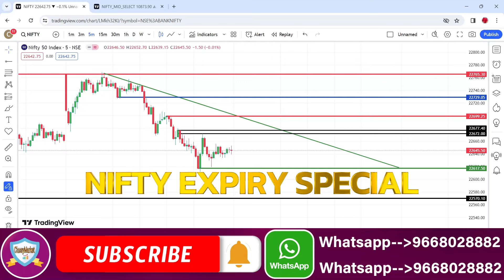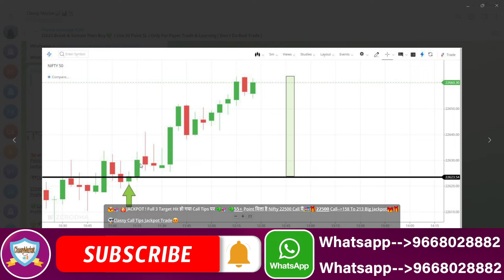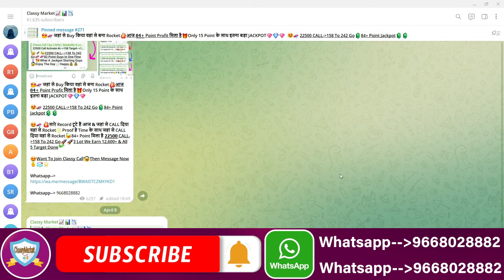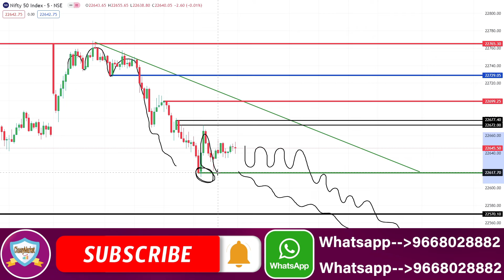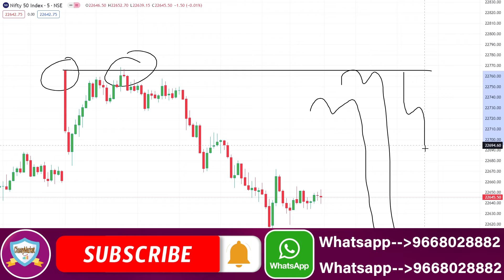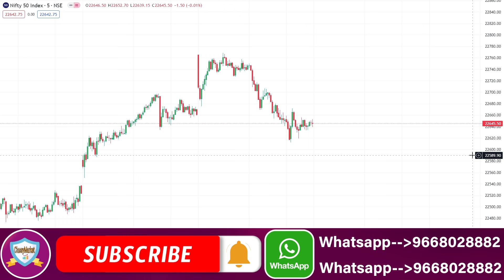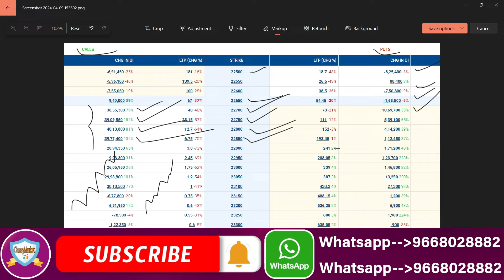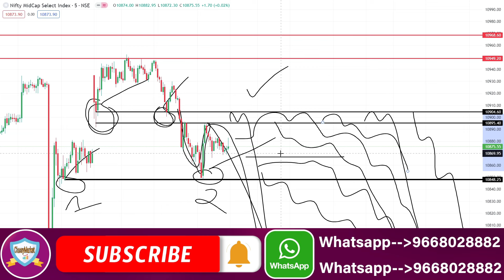NIFTY EXPIRY ZERO HERO | NIFTY PREDICTION FOR TOMORROW & NIFTY ANALYSIS FOR 10th APR 2024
NIFTY PREDICTION FOR TOMORROW & BANKNIFTY ANALYSIS FOR 10TH APRIL 2024
Nifty Prediction and Bank Nifty Analysis For Wesnesday | 10 April 2024 | Bank Nifty Tomorrow
Best Intraday Trading Stocks for ( 10 April 2024 ) Nifty & Bank Nifty Option Trade for Tomorrow
[ WEDNESDAY ] Best Intraday Trading Stocks for ( 10 April 2024 ) Bank Nifty & Nifty Option Trade
Nifty Prediction For Tomorrow | 10 April | Bank Nifty Analysis | Stock Market Tomorrow |
Nifty Prediction and Bank Nifty Analysis for Wednesday | 10 April 2024 | Bank NIFTY Tomorrow
Bank Nifty Tomorrow Prediction | NIFTY ANALYSIS & PREDICTION TOMORROW 10 April 2024 | Nifty BankNifty
Nifty Prediction and Bank Nifty Analysis for Wednesday | Bank NIFTY Tomorrow Options | 10 APRIL 2024
Bank Nifty Prediction and Nifty Analysis for April | Bank NIFTY Tomorrow Options | 10 April 2024
Nifty / Finn Nifty and Bank Nifty Analysis for tomorrow | 10 April 2024
Nifty, Bank Nifty, Stock Prediction by Financial Astrology for date- 10 - April - 2024
Nifty, Bank Nifty Technical / Data, Pre- Market Update at 8 am, 10 - April -2024
Market Analysis | Best Stocks to Trade | English Subtitle | For 10 - Apr
FII DII Data & Option Chain || Nifty Banknifty Prediction for Wednesday l 10 April 2024
FII DII Data & Finnifty Expiry || Nifty Banknifty Finnifty Prediction Tomorrow Wednesday 10 April 2024
Bank Nifty Tomorrow Prediction April 2024 | Nifty Analysis For Tomorrow | Nifty 50 & Banknifty
Nifty Prediction and Bank Nifty Analysis for WEDNESDAY | 10 Apr 2024 | Bank Nifty Tomorrow
Banknifty Prediction / Nifty prediction for tomorrow 10th April 2024 |
WEDNESDAY Market View | Nifty and Banknifty | 10th April 2024
Tomorrow Nifty and Banknifty Analysis | 10th April
Market Analysis 10th April 2024 Nifty & Bank Nifty Levels Anish Singh Thakur || Booming Bulls
FII DII Data Analysis For 10th April 2024 I Nifty Prediction I Wednesday Market Prediction
Nifty Prediction for Tomorrow | April 10 | Bank Nifty Tomorrow Prediction | Tomorrow Market Prediction
FII DII F&O Data || Nifty Banknifty Finnifty Prediction for Tomorrow 10 April 2024
Banknifty nifty prediction for tomorrow April
FINNIFTY PREDICTION FOR TOMORROW & FINNIFTY ANALYSIS FOR 10 APRIL 2024 | MARKET ANALYSIS FOR TOMORROW
[ Zero to Hero ] Intraday Trading Stocks for ( 10 April 2024 ) Bank Nifty & Nifty Option Trade
Fin Nifty Expiry | Nifty Prediction For Tomorrow | 10 April | Bank Nifty Analysis |
Nifty Prediction and Bank Nifty Analysis For April | 10 April 2024 | Fin Nifty Expiry Jackpot
Nifty Prediction and Bank Nifty Analysis For Wednesday | 10 April 2024 | Bank Nifty Expiry Jackpot
Finnifty Expiry Prediction / Banknifty prediction for tomorrow 10 April 2024 |
Banknifty Expiry Prediction / Nifty prediction for tomorrow 10 April 2024 |
Sensex Expiry Prediction / BankNifty prediction for tomorrow 10th April 2024 |
EXPIRY SPECIAL FII DII F&O Data Nifty Banknifty Prediction for Tomorrow Wednesday 10 April 2024

Topic Cover In This Video :

nifty prediction
banknifty wednesday april
nifty 10 april 2024
nifty tomorrow
nifty prediction for tomorrow wednesday april 2024